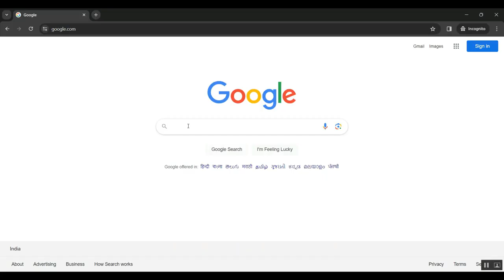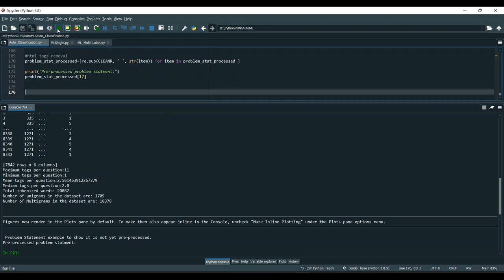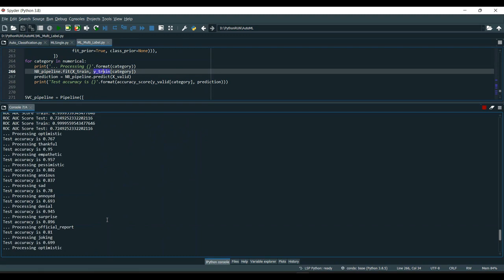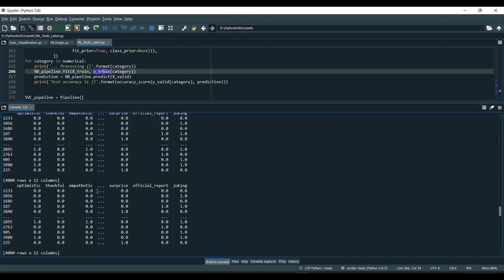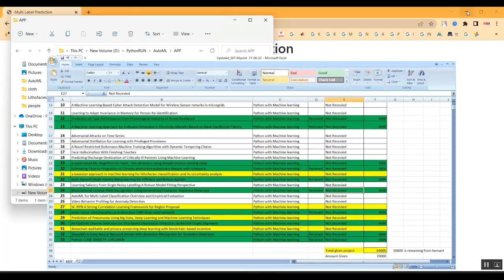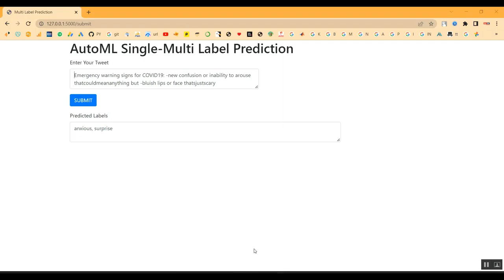A Semantic Conceptualization Using Tagged Bag of Concepts for Sentiment Analysis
IEEE PROJECTS 2024 TITLE LIST

* Complete Source Code
* Complete Documentation
* Complete Presentation Slides
* Flow Diagram
* Database File or Dataset
* Screenshots
* Execution Procedure
* Video Tutorials
* Supporting Softwares

Support Specialization
* 24/7 Support
* Ticketing System
* Voice Conference
* Video On Demand
* Remote Connectivity
* Document Customization